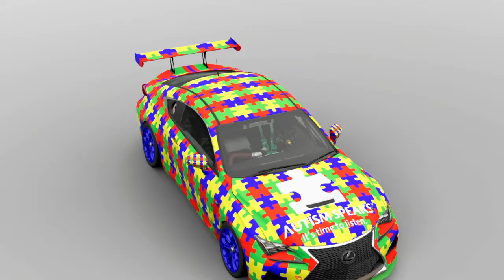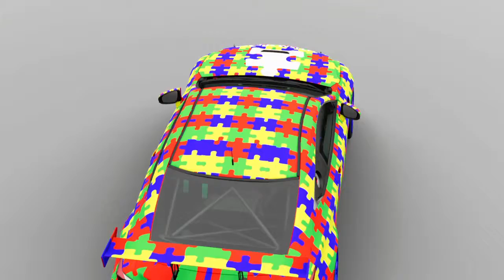Gran Turismo™SPORT Livery 15